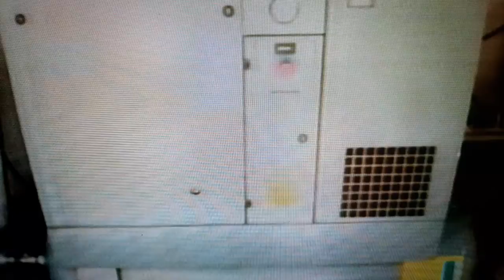"Não tem mais fila no HGM" diz prefeito (13/08/21) na TV Cidade